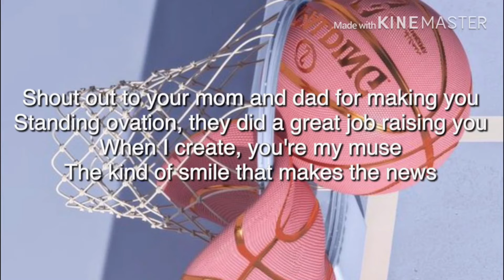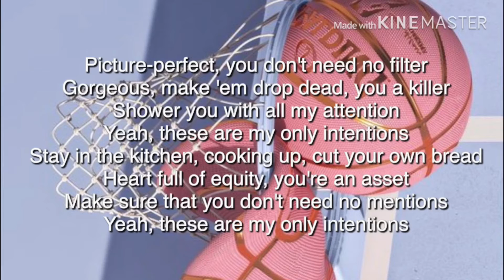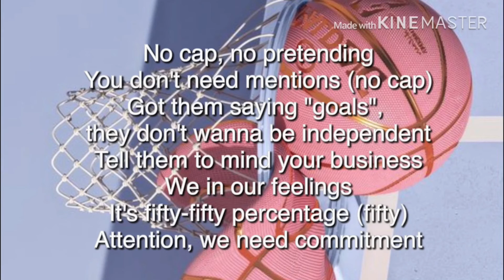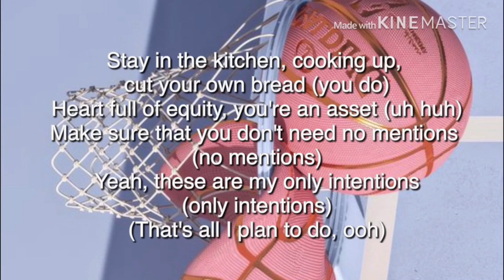Justin Bieber ft Quavo- Intentions(Lyrics/Letra)